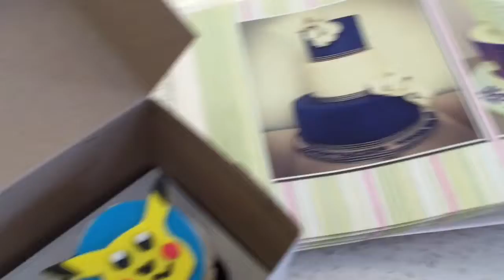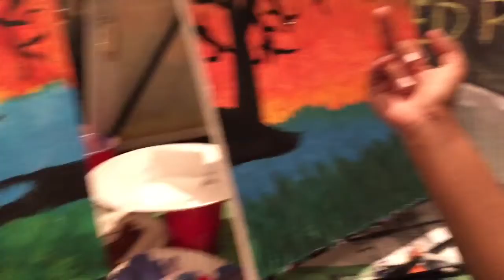Celebrations!!! - Vlogs - August 6, 2015 1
Celebrating things is one of my favourite things to do...especially when it's for my birthday and with my favourite girls! We did Paint Nite which is a great even held all around Toronto. It involved canvas, paint, food and drinks.